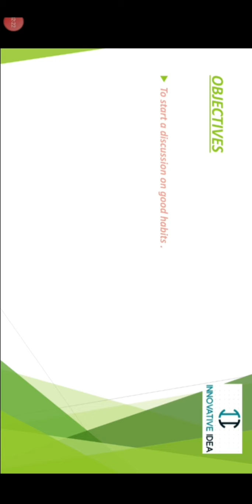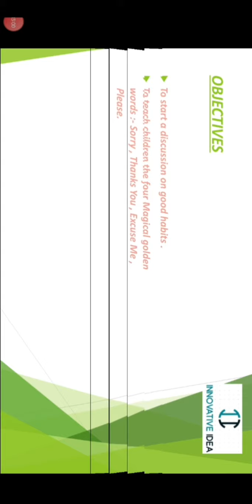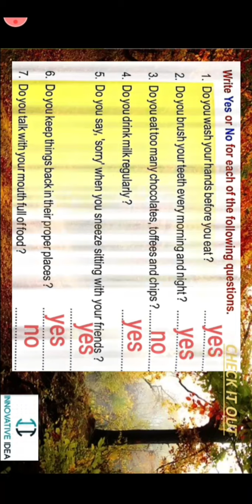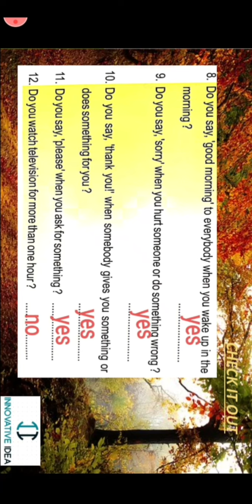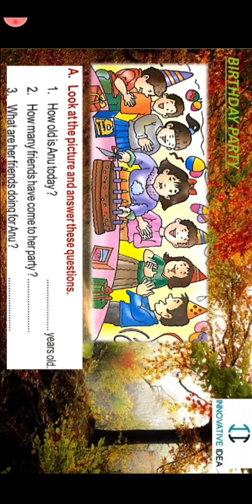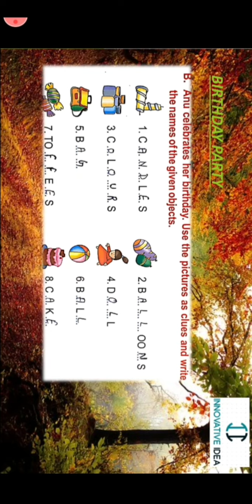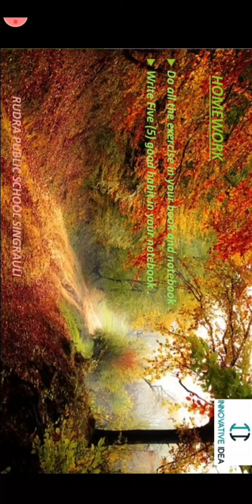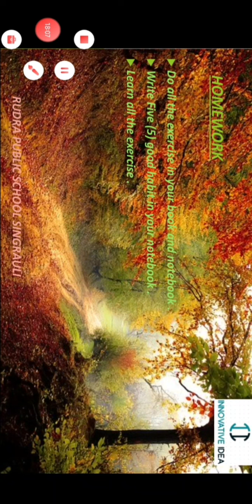Class:- 1st, chapter:- 8th ( mixed bag) GK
RUDRA PUBLIC SCHOOL SINGRAULI